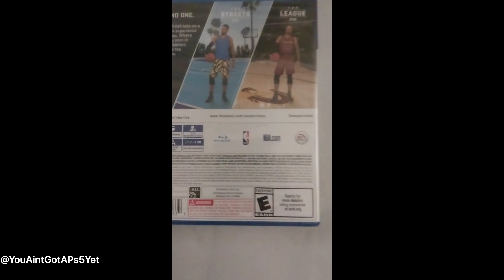NBA Live 18 Came in the Mail Today